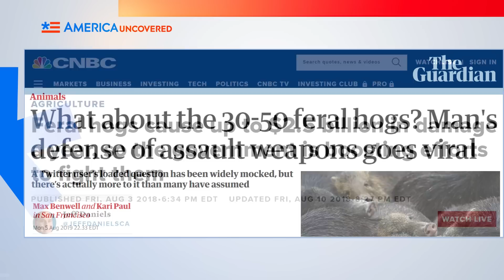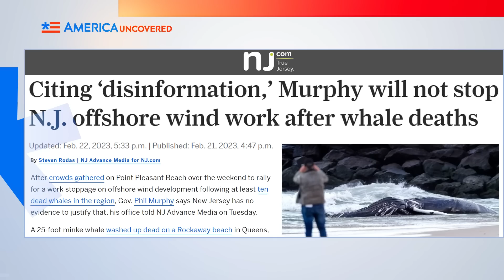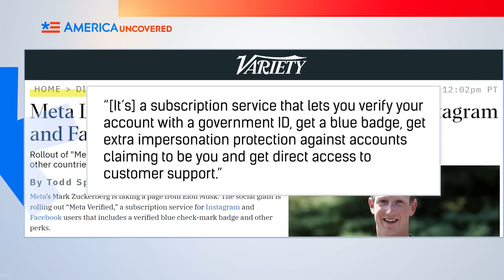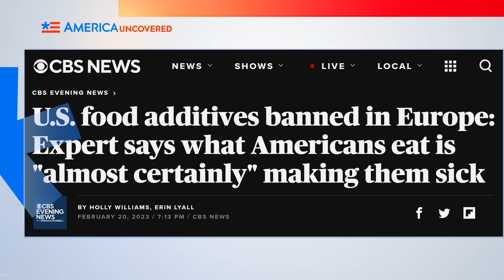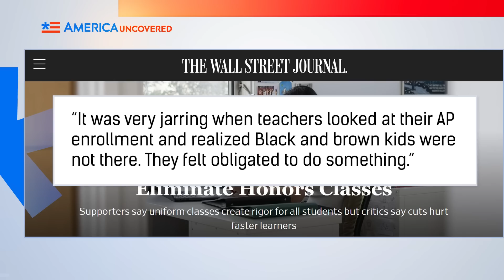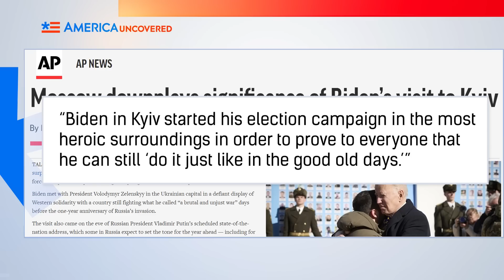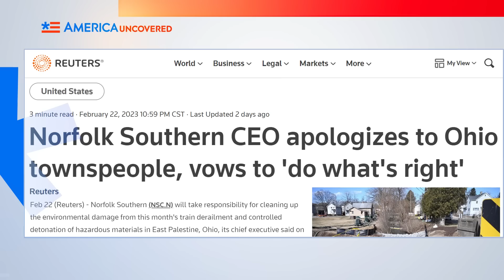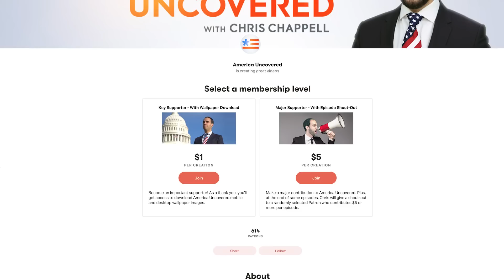Why Biden Wouldn’t Help After Ohio Train Derailment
"Super pigs" from Canada are invading the US. A high school in California scraps its honors classes over diversity concerns. Biden pledged aid to Ukraine but wouldn't help Ohio after the train derailment that released toxic chemicals into the air and water. Watch this episode of America Uncovered for that and more of this week's headlines.